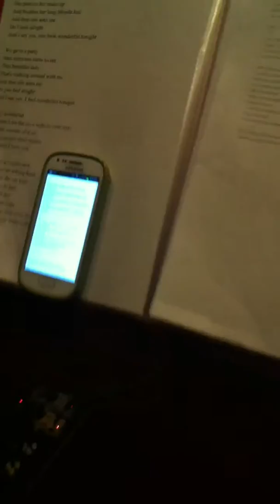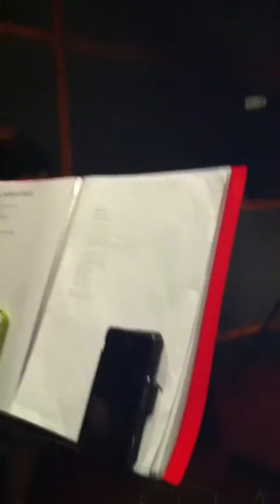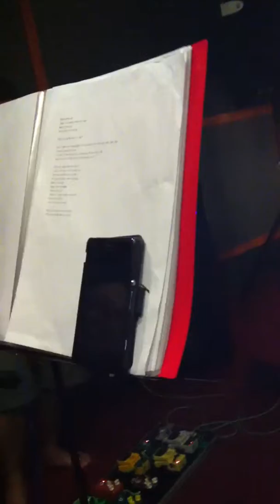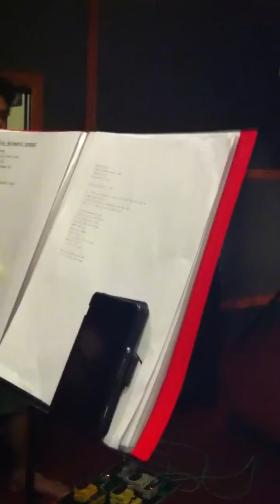2014 07 13 02 25 32 jamming byqa suasana hari raya cover